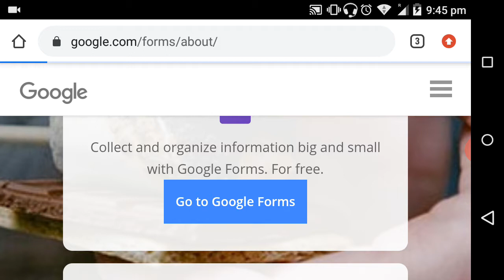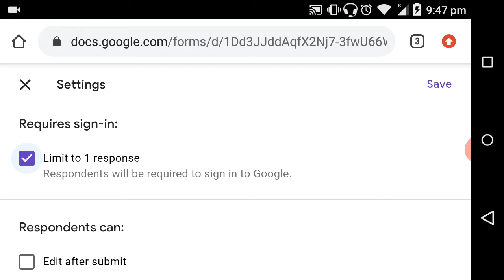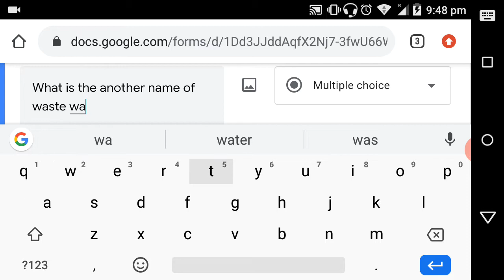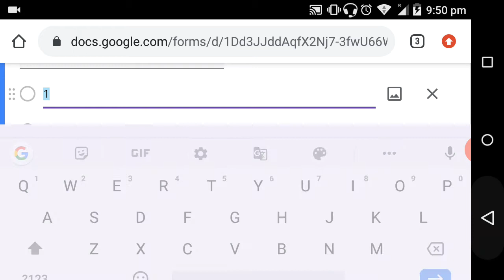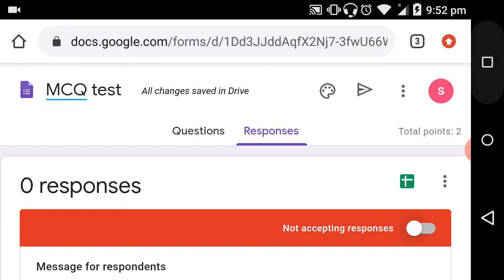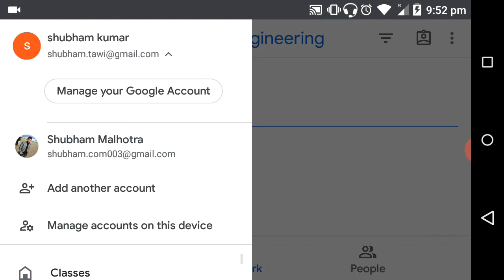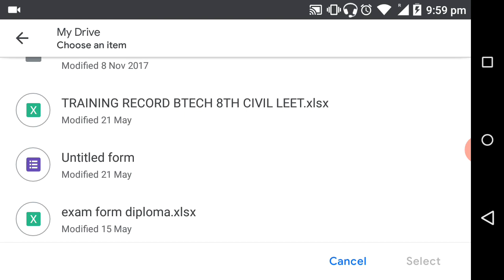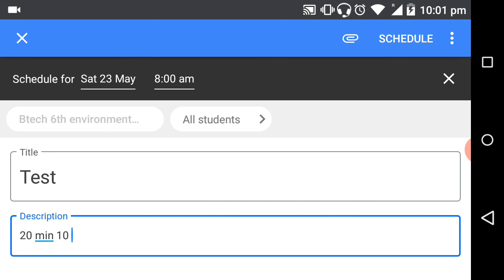How to take mcq test on Google classroom|| Google Forms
Google classroom skills, online classes, MCQ test on google classroom